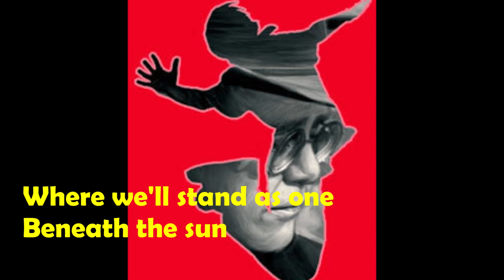Elton John - The Stars Look Down (Billy Elliot Demo)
Here's Elton John's demo recording of "The Stars Look Down" for the musical "Billy Elliot."
Probably written and recorded in 2003-04.
Lyrics by Lee Hall, Music by Elton John